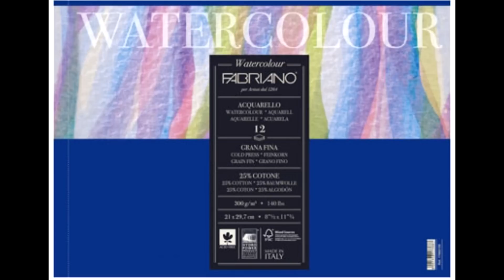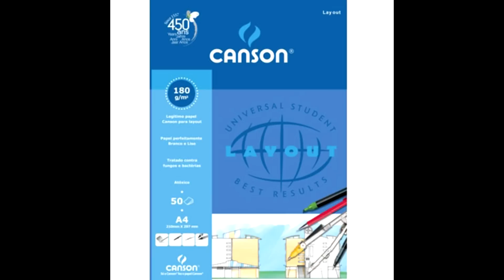Aguada de Nanquim - Sketch Crás